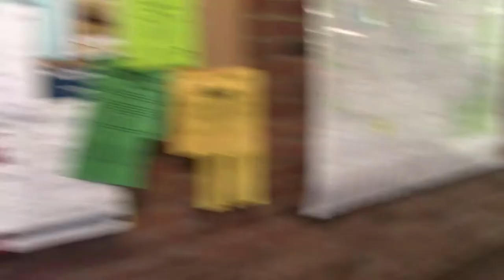Hogwash Hearing | Part 3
Mark Baker of BakersGreenAcres.com attends a hearing on whether or not he can have a jury trial and whether or not his case against the state has standing. The courtroom was packed (almost 200 people in attendance) so much so that it was overflowing into the hallway.